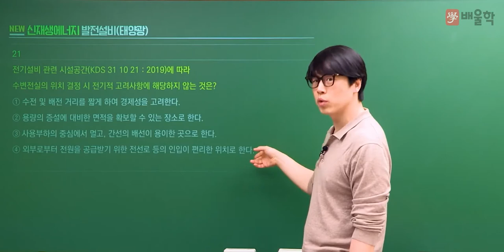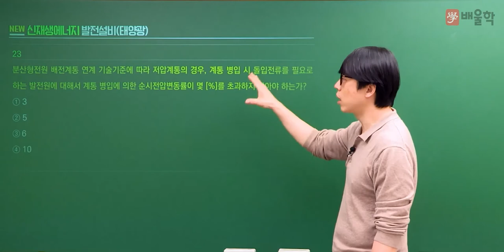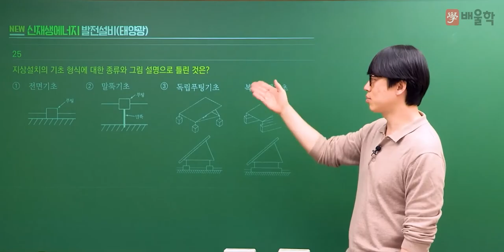[신재생에너지발전설비기사 필기] 2021년 2회 필기 기출풀이 2과목 태양광발전 설계 - 황민욱 교수님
20년 강의 경력, 신재생에너지발전설비기사 프로 황민욱교수님의
2021년 2회 신재생에너지발전설비기사 필기 2과목.태양광발전 설계 기출문제 해설 강의!

신재생에너지발전설비기사, 신재생에너지자격증, 신재생에너지발전설비기사실기, 태양광자격증, 신재생에너지발전설비태양광기사, 신재생에너지발전설비기사필기, 신재생에너지발전설비기사인강, 신재생에너지발전기사, 신재생에너지발전설비기사기출문제, 태양광발전설비기사, 태양광발전기사, 태양광설비기사, 신재생에너지교육, 신재생에너지발전설비, 신재생에너지설비기사, 신재생에너지시험, 신재생에너지인강, 신재생에너지기사실기, 태양광기사실기, 태양광교육, 태양광발전설비실무, 태양열기사, 신재생에너지발전설비기사강의, 신재생에너지발전설비기사실기인강, 신재생에너지기사필기, 신재생에너지발전설비기사인강추천, 신재생에너지기사기출문제, 신재생에너지발전설비기사태양광, 태양광산업기사실기, 신재생에너지기출문제, 신재생태양광발전설비실무, 신재생에너지강의